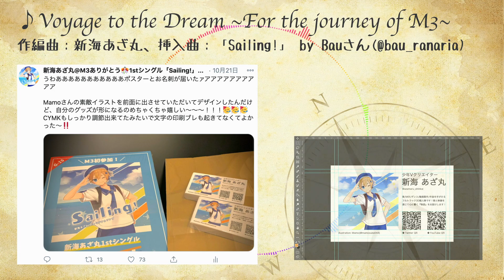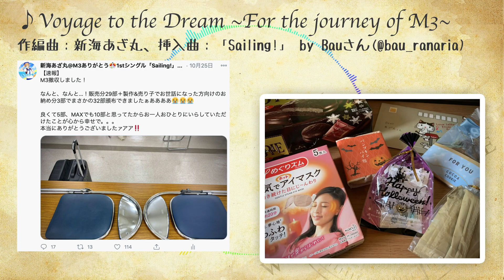【ファンタジー風インスト】Voyage to the Dream【オリジナル曲】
2020年秋M3お疲れ様でした！！
新海あざ丸が初参加のM3で目にした景色と、精一杯の感謝の気持ちを曲に詰め込みました。
Twitter投稿分のアーカイブとしてこちらに残します！こちらで先行公開！

予想を遥かに超える沢山のご来場、誠にありがとうございました！！！！
お一人おひとりに1stシングル「Sailing!」のCDをお手にとっていただけて幸せです！！！

♫オリジナルインスト曲「Voyage to the Dream」
◆作編曲：新海あざ丸
◆挿入曲：新海あざ丸1stオリジナルソング「Sailing!」

【Special Thanks】
◆「Sailing!」イラスト・CDデザイン：Mamoさん
◆当日設営/頒布/撤収にご協力いただいた友人の皆様
◆ブースにお越しいただいた皆様
◆遠くから応援してくださった皆様
◆M3運営スタッフの皆様
◆CD/特典ブックレット/ポスター&名刺印刷所：
サウンドプレス様